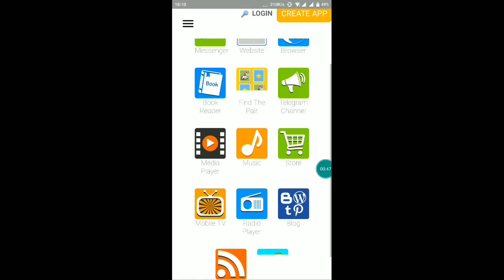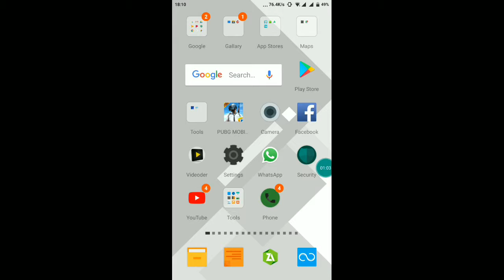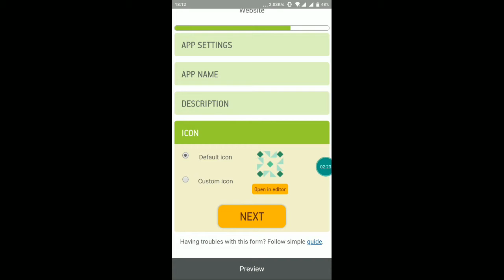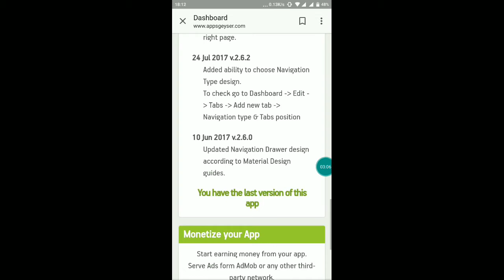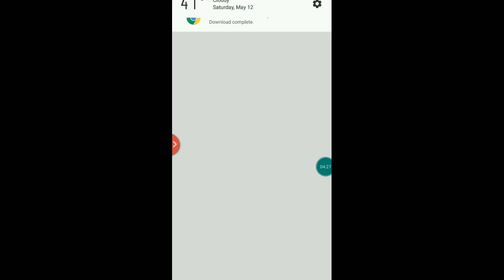How to create an Android App with Coding and Earn Money || Very Easy Method || Part-1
How to create an Android app with coding and rean money ||Very easy method

₹₹My App₹₹

Here you will get best android Games download links and many more